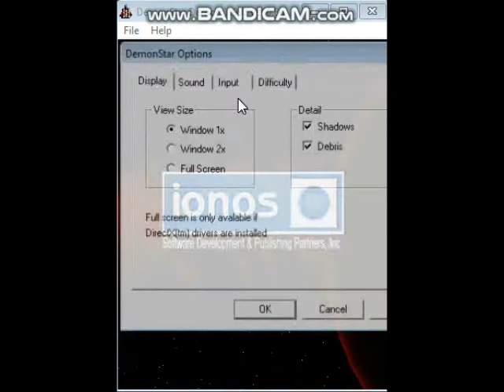DemonStar v0.80g ionos Version Pre-Release Demo - Demo Course Walkthrough Level 01